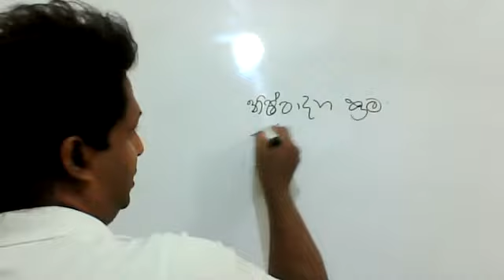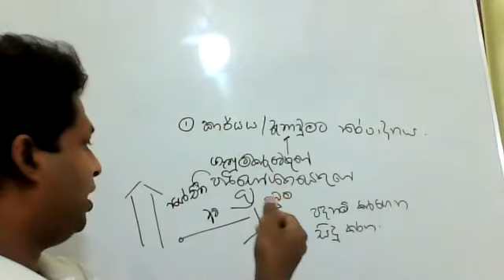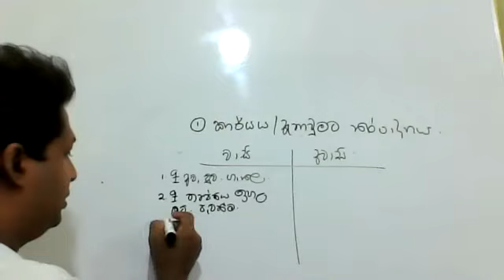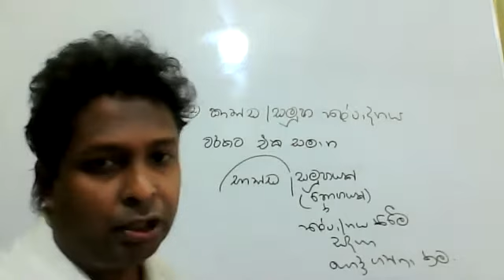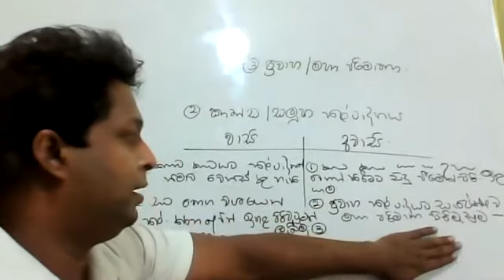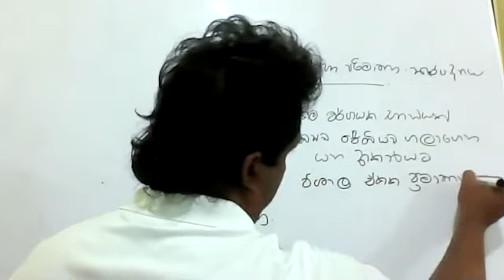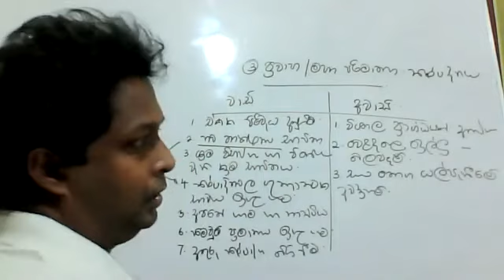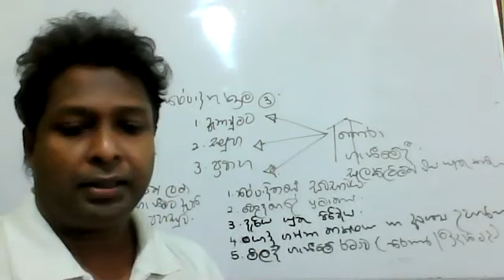OPERATIONS MANAGEMENT -- AL BUSINESS STUDIES -- PART 03